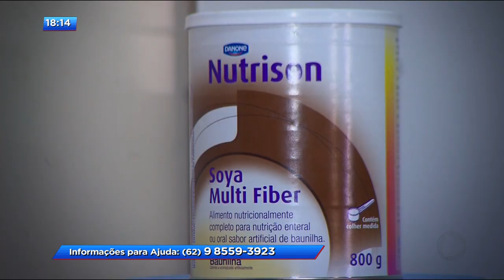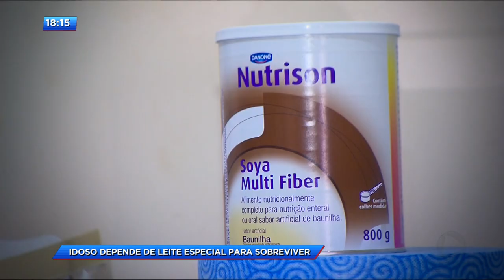CA - Idoso depende de leite especial para sobreviver - 12-04-2018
Um idoso sofreu AVC no ano passado e perdeu todos os movimentos. Ele não fala e se alimenta por sonda... A família gasta muito com o tratamento dele que depende de medicamentos, curativos e até oxigênio para continuar vivo... Mas o leite especial, que é o único alimento que ele pode consumir, está em falta há quase um mês. A repórter Arianne Cândido conta essa história pra gente. Põe na tela...